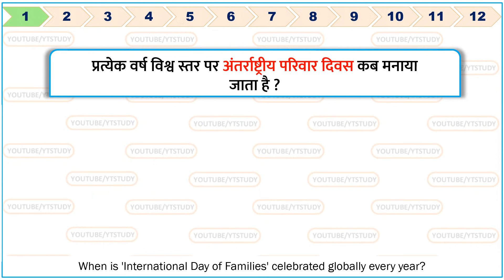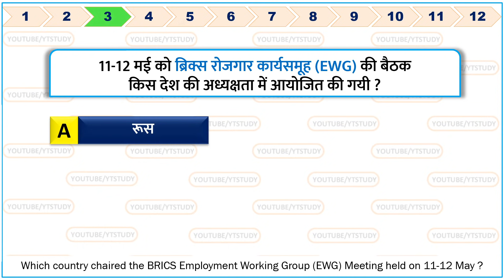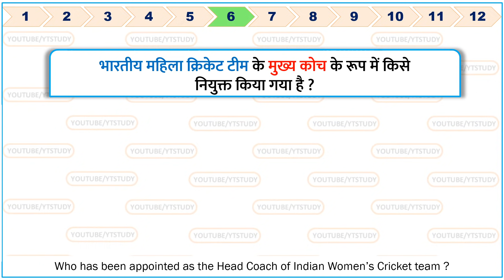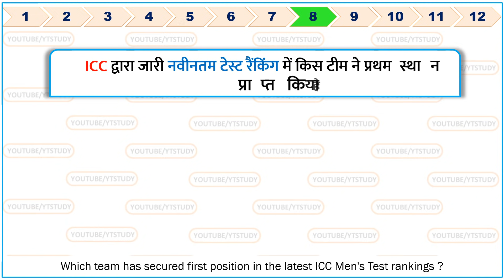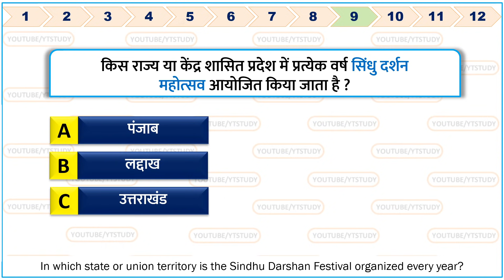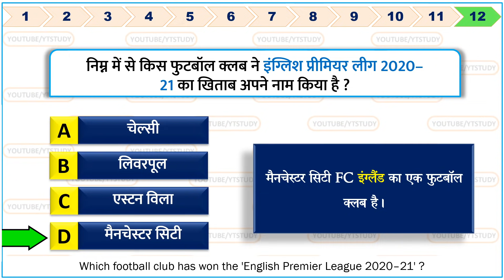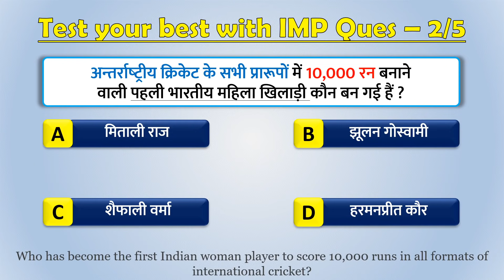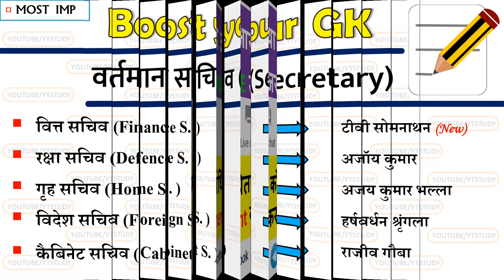15 May 2021 daily Current Affairs by YT Study | UPSC, SSC, Bank, Railway, Defence & state exams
15 May 2021 daily Current Affairs by YT Study | daily gk | डेली करेंट अफेयर्स